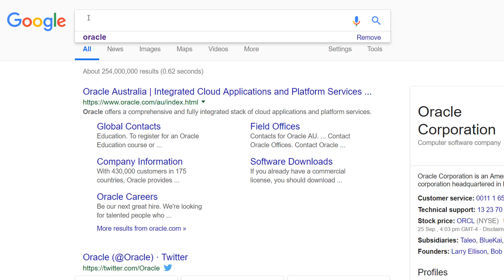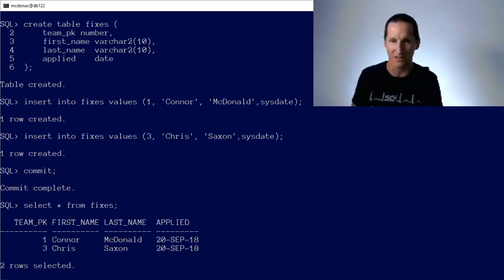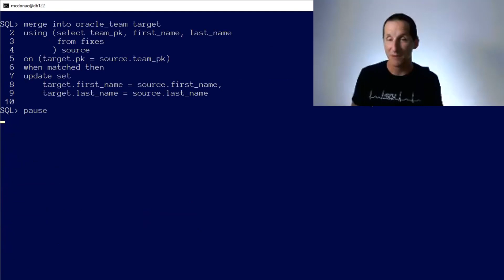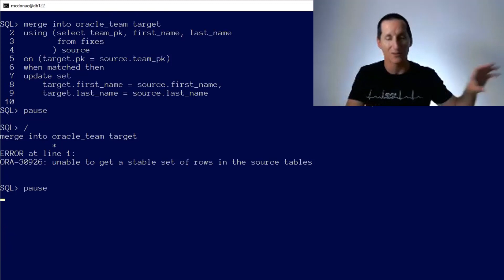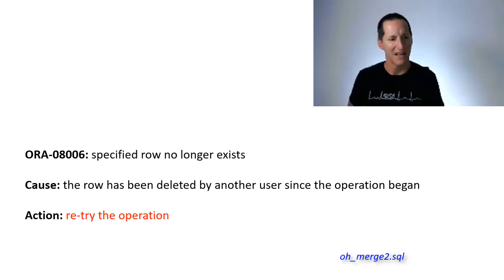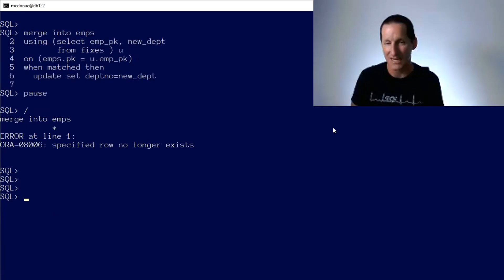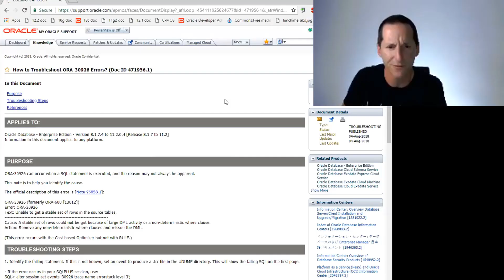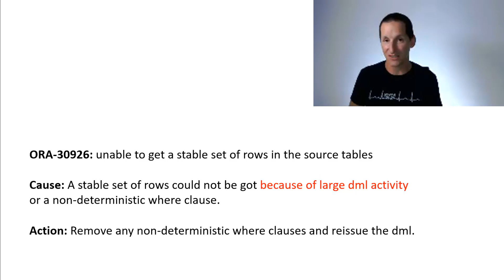When MERGE gets MUNTED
MERGE is a great SQL command to capture both update and inserts in a single command.  But how to diagnose and solve the problem when MERGE crashes with "ORA-30926: unable to get a stable set of rows in the source tables"

And what the hell is a "stable set of rows" anyway ?